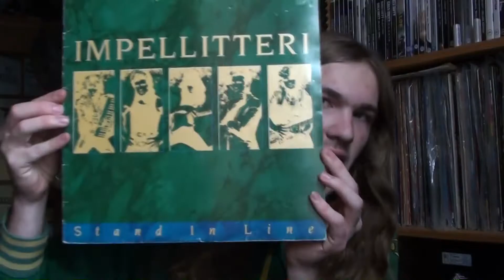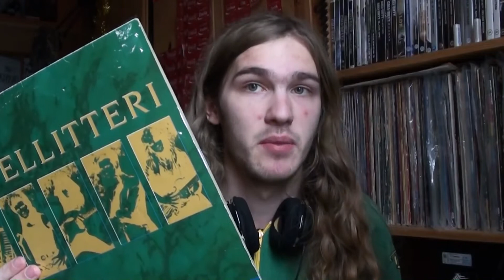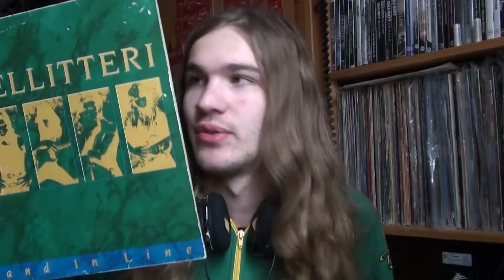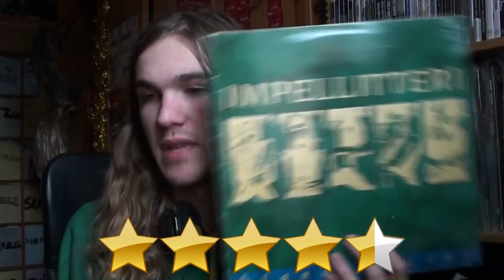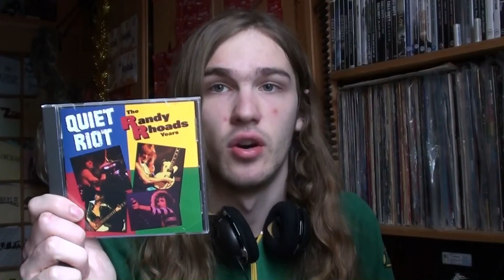Headbang! #14 Impellitteri - Stand in Line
W dzisiejszym odcineczku epiiicka płytka od Impellitteri - jedna z moich ulubionych w ogóle! Zapraszam bardzo serdecznie! :)

//***Jeśli kupić chcesz koszulinkę, to możesz ją dorwać pod tym linkiem!***\\